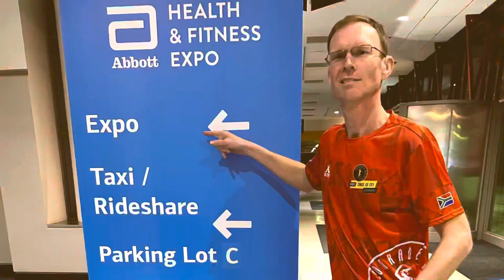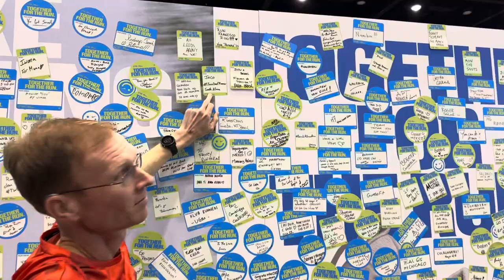Chicago Marathon 2023 Expo!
Short video of road to Chicago and visit at expo!